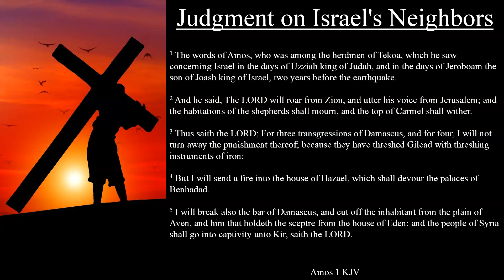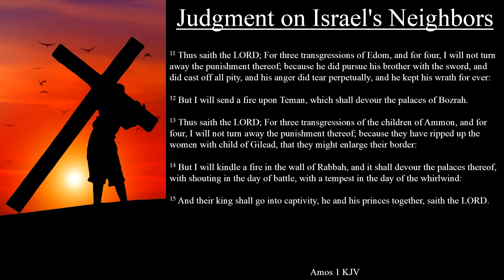Amos 1 KJV | Judgment on Israel's Neighbors